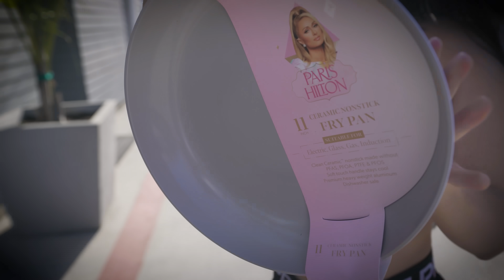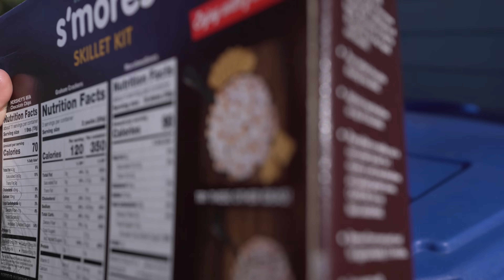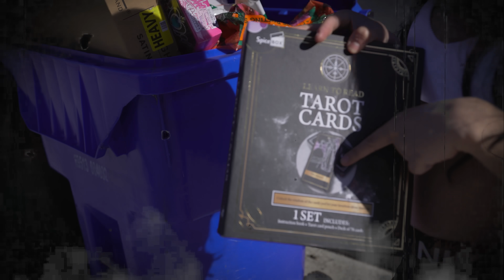Esto es lo que tiran los GRINGOS en su BASURA después de NAVIDAD😱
Hemos vuelto para ver que es lo que tiran los gringos en Estados Unidos después de estas fechas navideñas 😱🥳